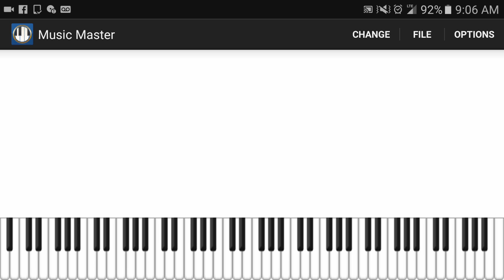Piano Tutorial "Waymaker" by SINACH